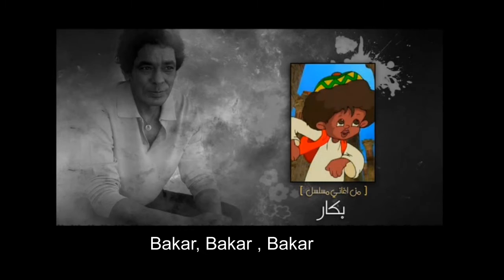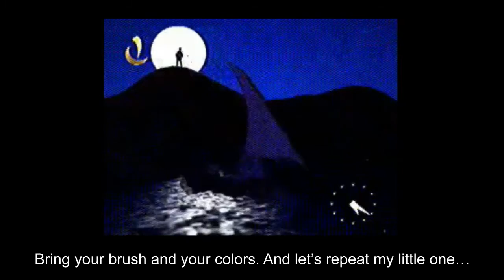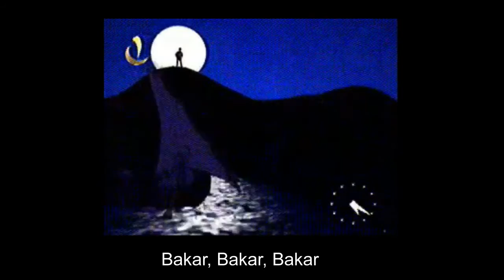Mohamed Mounir Bakar I محمد منير بكار I Ramadan 2000 I outro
Lyrics by Kawther Mostafa and singed by Mohamed Mounir.